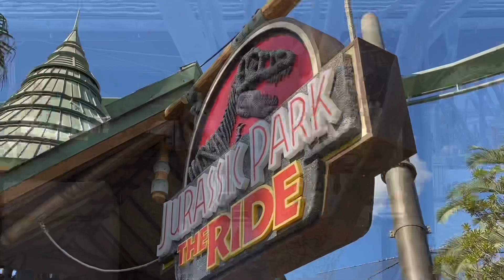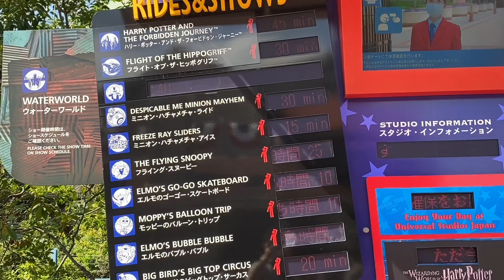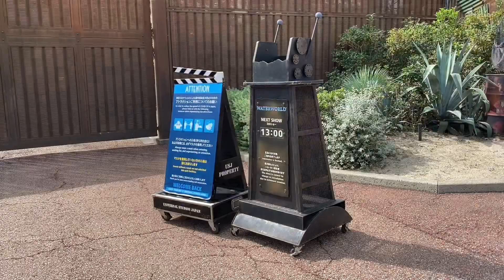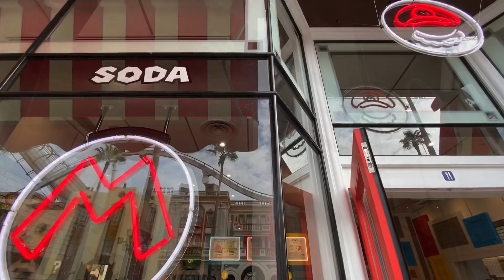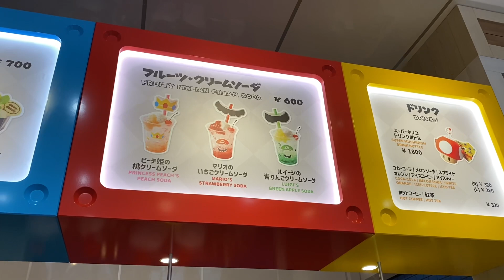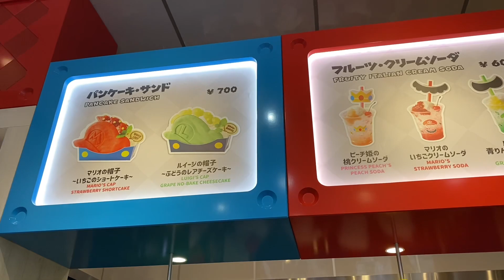USJ マリオ・カフェ&ストアがグランドオープン！ 2020年10月16日 ユニバーサル・スタジオ・ジャパン Universal Studios Japan SUPER NINTENDO WORLD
2020年10月16日（金）
マリオ・カフェ&ストアが昨日のプレスイベント及びプレオープンに続き、本日グランドオープンしました。

パーク内の様子と合わせてご覧下さい。
ウォーターワールド及びモンスター・デ・ダンスは別動画にて公開します。